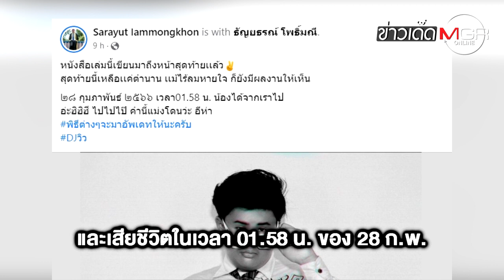อาลัย "ดีเจวิว" หนุ่มน้อยอารมณ์ดีเจ้าของวลี "ไป ไป ไป" : ข่าวเด็ดแมเนเจอร์